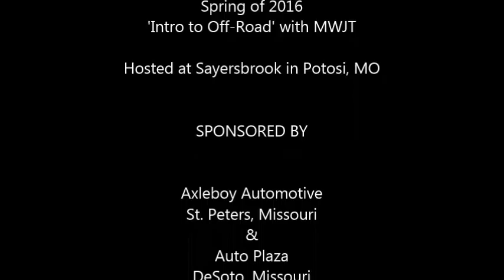Wheeling at Sayersbrook with MWJT and Axleboy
The Intro to Off-Road is always a fun event.  Axleboy is honored to participate in helping new Jeepers learn the fundamentals of off-roading in a mildly challenging environment. This short video gives you a taste of what we do...but until you sit in the driver's seat, you probably won't understand WHY we do it.  It's a Jeep thing.